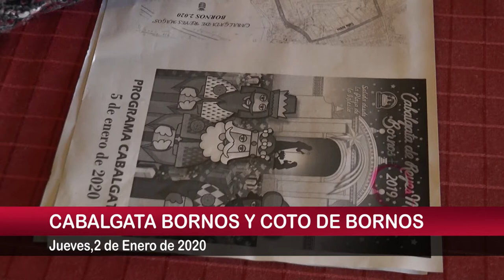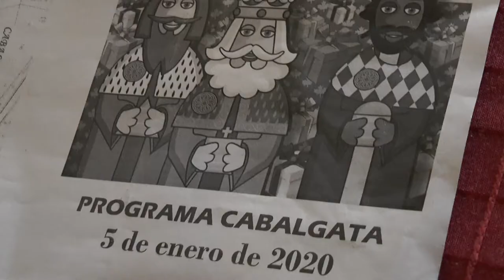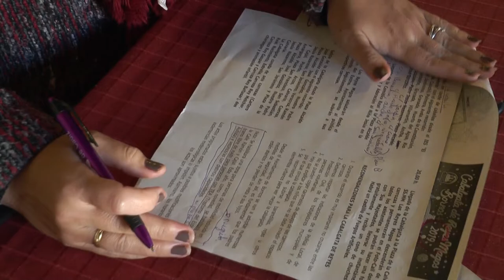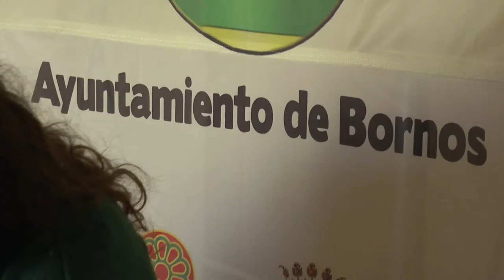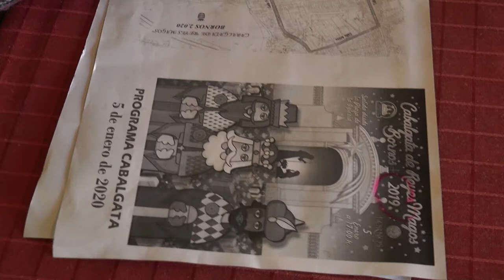NOTICIAS SIERRA DE CÁDIZ - 02/01/2020